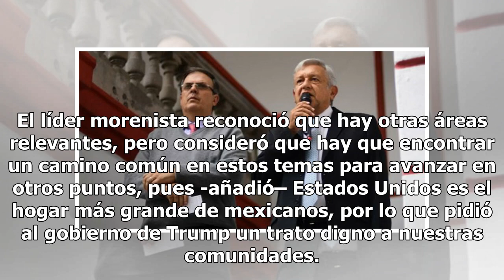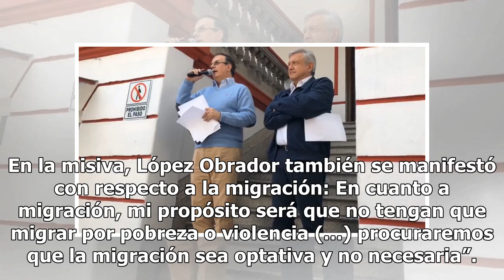AMLO revela contenido de carta a Trump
Después de que se diera a conocer que el virtual presidente electo de México, Andrés Manuel López Obrador, envió una carta al presidente de Estados Unidos, Donald Trump, mucho se especuló sobre su contenido. El día de hoy se reveló el contenido de la misiva, en la cual, se pidió al presidente Donald...